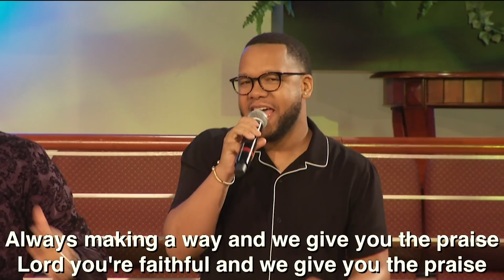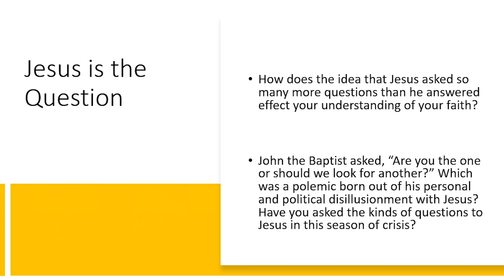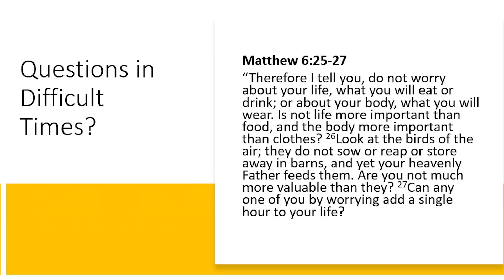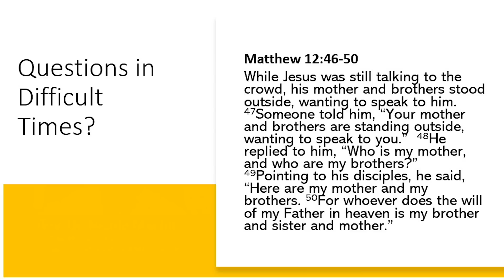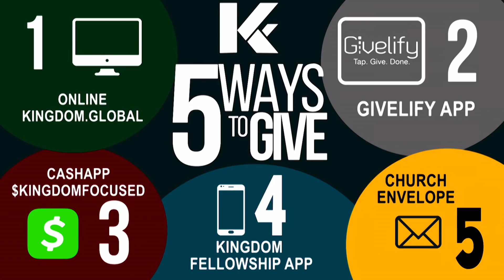KINGDOM FELLOWSHIP BIBLE STUDY July 7, 2020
"Kingdom Conversation" Bible Study with Pastor Matthew Watley and Rev. Dr. Nicole Martin around the topic "Question Everything"